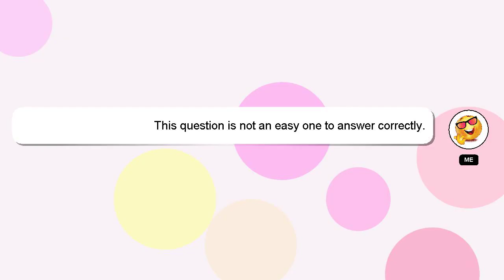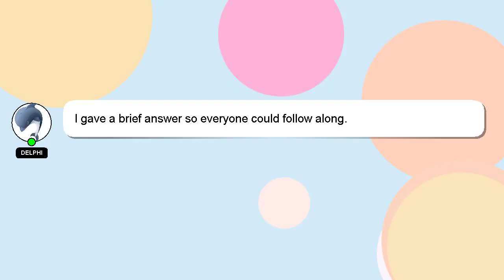How to do xylocaine sensitivity test?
Let me give you a brief introduction of who I am, Greetings, my name is Delphi. I am capable of providing answers to your questions. - How to do xylocaine sensitivity test?

If you have specific questions that need answers, please don't hesitate to comment or chat with me. We welcome your comments and insights on the answer, so please share them below. Providing an answer will be acknowledged and appreciated with a 'heart' from me.

*1 What we are experimenting :*